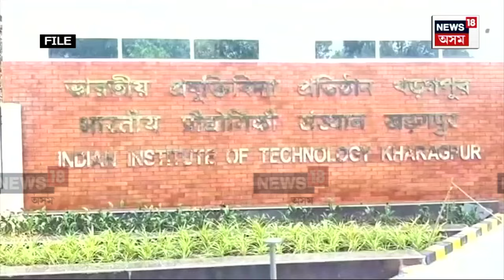Faizan Ahmed : হত্যা কৰা হৈছিল তিনিচুকীয়াৰ ফাইজান আহমেদক | N18V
Faizan Ahmed | IIT খড়গপুৰত মৃত্যু হোৱা তিনিচুকীয়াৰ ছাত্ৰ ফাইজান আহমেদ হত্যাকাণ্ডৰ বিস্ফোৰক তথ্য। ছুৰীৰে আক্ৰমণ কৰি বাও কাণৰ তলত গুলীয়াই হত্যা কৰা হৈছিল ফাইজানক। ফৰেনচিকৰ দ্বিতীয়টো মৰণোত্তৰ পৰীক্ষাৰ প্ৰতিবেদনত ফাদিল হৈছে মেধাৱী ছাত্ৰজনৰ মৃত্যু ৰহস্য।